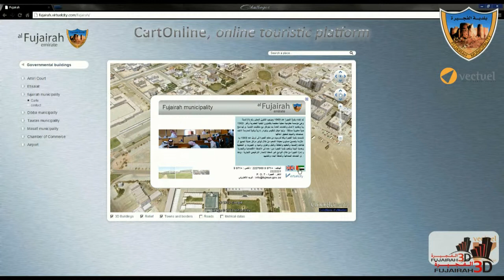Fujairah Municipality @ GITEX '12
Fujairah Municipality participated for the first time in GITEX '12 as an Exhibitor showcasing the E-Services & Fujairah 3D Project.